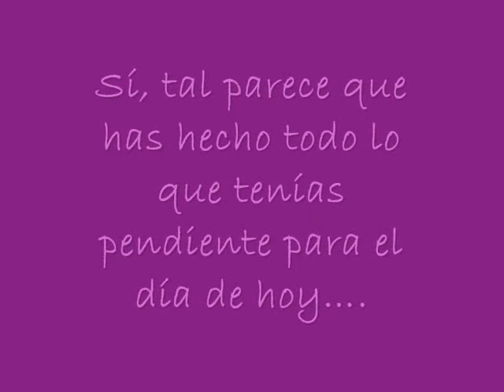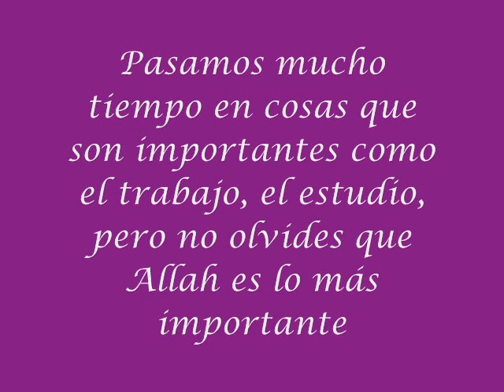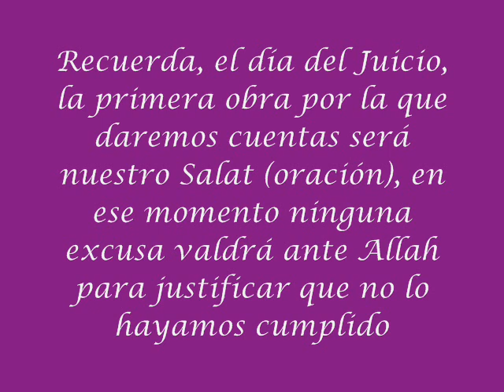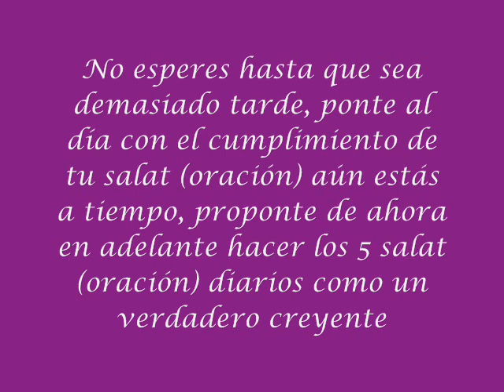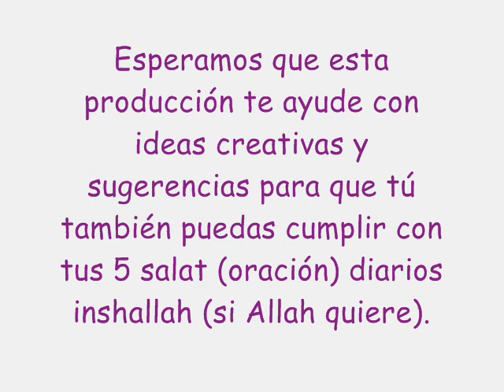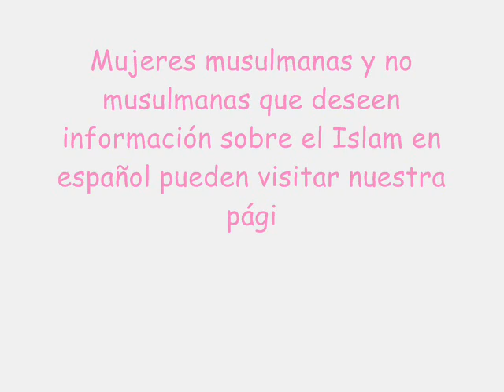Promo-Campaña NO SIN MI SALAT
Esta es la promo-campaña de la serie NO SIN MI SALAT, después de ver esta promo te invitamos a ver los videos 1 y 2 de la serie NO SIN MI SALAT donde conocerás la experiencia de musulmanas latinas que han hecho lo posible e imposible con tal de cumplir con los 5 salats diarios.